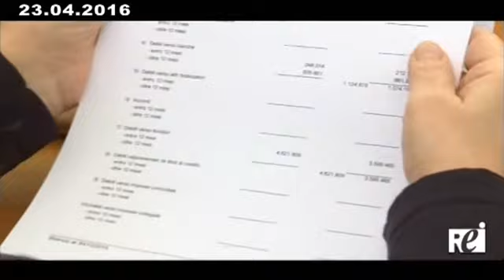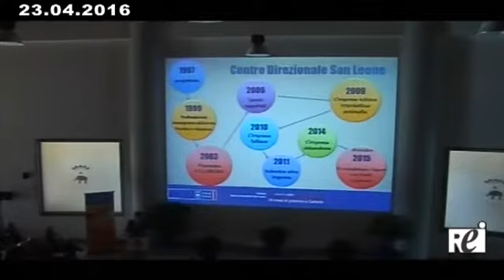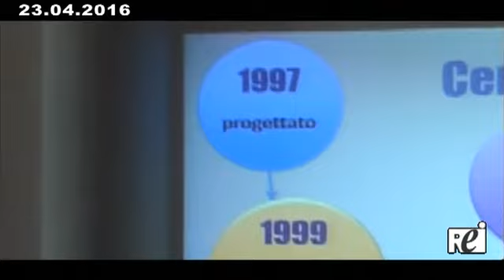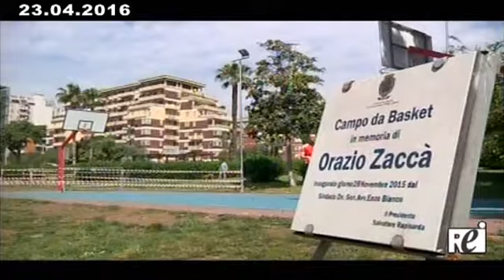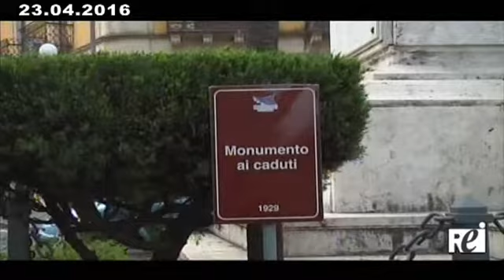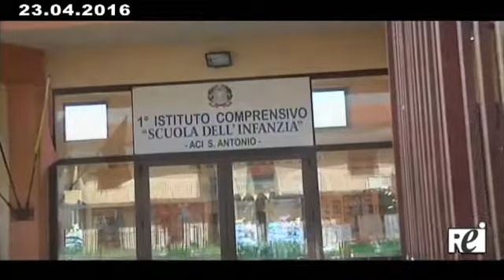Tg REITV 23-04-2016